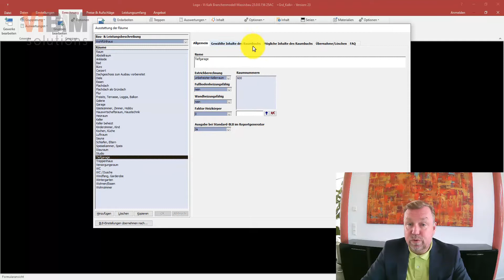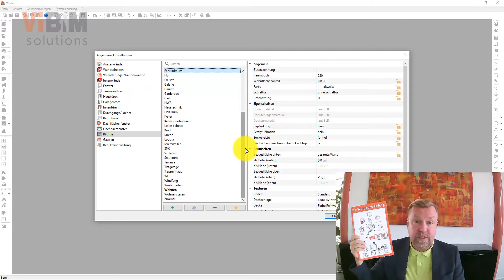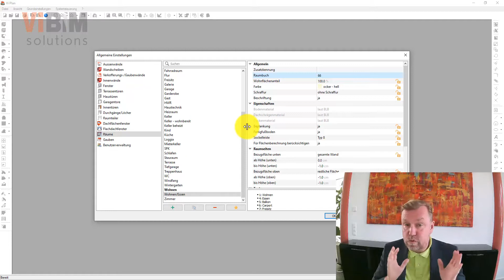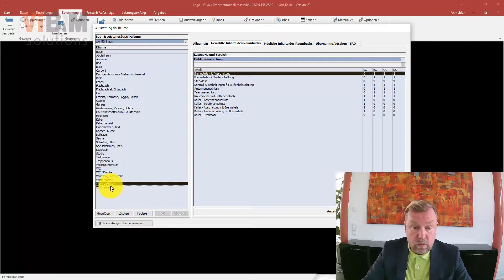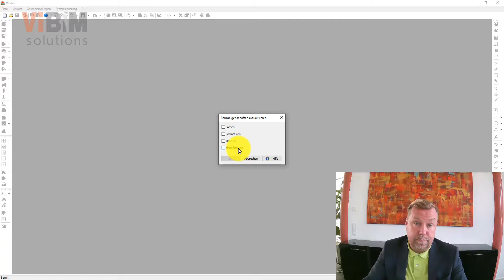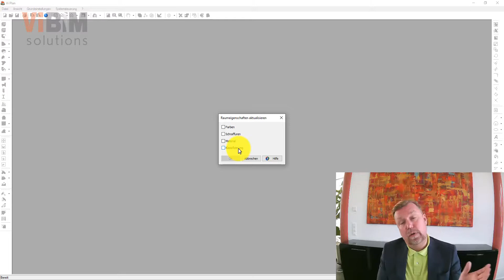Vi - Version 23 Massivbau - Räume Teil6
2. Teil zur Änderung der Raumklassifizierung, Erklärung der neuen Raumprofile mit der Zuordnung in der Kalkulation und nach Ausstattung nach mittlerem DIN Standard. Es wird erläutert, welcher Weg sinnvoll ist, wie Sie neue Räume so anlegen, damit diese auch in der Kalkulation richtig berechnet werden. Es erfolgt ein kurzer erster Einblick in den neuen Batchlauf der Raumeigenschaften.